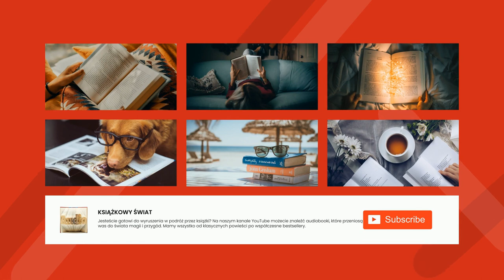Wiersz inauguracyjny na otwarcie piątego sezonu ,,Zielonego Balonika" - Tadeusz Boy-Żeleński | Audio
Wiersz inauguracyjny na otwarcie piątego sezonu ,,Zielonego Balonika" autorstwa Tadeusza Boy-Żeleńskiego to poezja opowiadająca o radości i wspólnej zabawie, jaka towarzyszy otwarciu piątego sezonu programu telewizyjnego. Wiersz ten wykorzystuje metaforę balonu do przedstawienia poczucia wolności i ciepła, jakie czują ludzie, gdy mogą się spotkać i dobrze się bawić. Jego głównym motywem jest radość i entuzjazm wspólnie spędzonych chwil. Autor wyraża swoje zadowolenie z możliwości otwarcia nowego sezonu programu, zachęcając do wspólnego świętowania. Wiersz wyraża również pewien rodzaj nostalgii związanej z zakończeniem poprzedniego sezonu programu oraz nadzieję na jeszcze lepsze chwile, jakie niosą ze sobą kolejne.

Tadeusz Boy-Żeleński (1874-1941) był jednym z najwybitniejszych polskich pisarzy i publicystów XX wieku. Był autorem powieści, artykułów prasowych, esejów, recenzji, tekstów poetyckich i dramatów. Jego prace skupiały się na tematach społecznych i politycznych, zwłaszcza związanych z nacjonalizmem, patriotyzmem i kulturą polską. Był także zaangażowany w politykę i publicystykę, zwłaszcza konserwatywnych poglądów. Jego prace były wysoce wpływowe w okresie międzywojennym i posłużyły za wzór wielu polskich intelektualistów. Był uważany za jednego z najwybitniejszych polskich myślicieli, a jego prace wywarły wpływ nie tylko na polską społeczność, ale także na wiele innych narodowości.